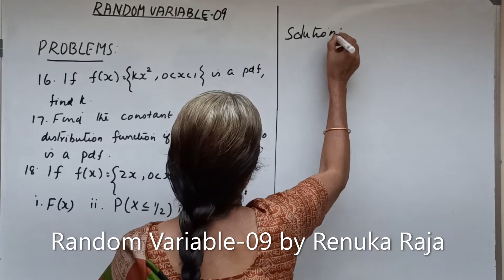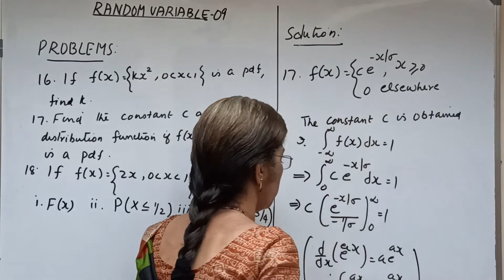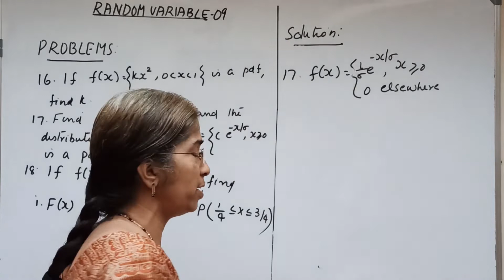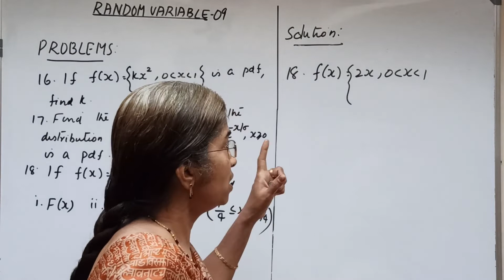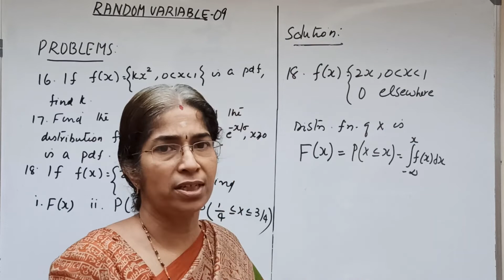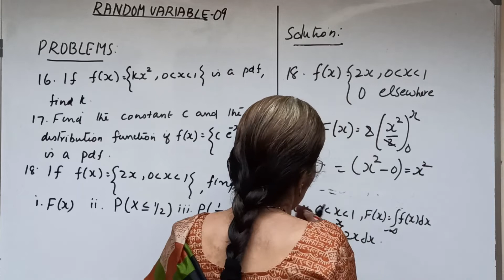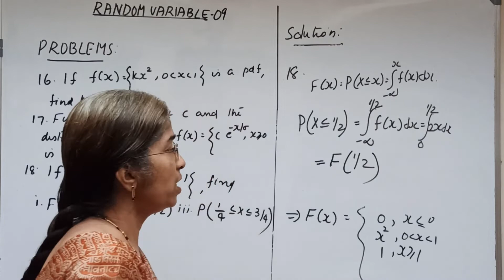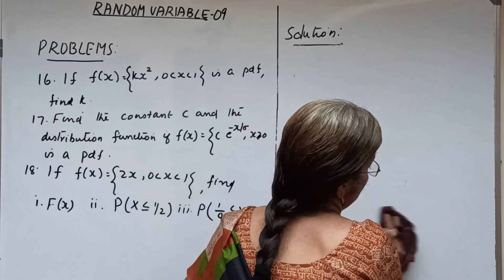Random Variable-09: Problems by Renuka Raja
Statistics: Random Variable-09: Problems by Renuka Raja, Sakthan Thampuran College of Mathematics and Arts, Thrissur, Kerala